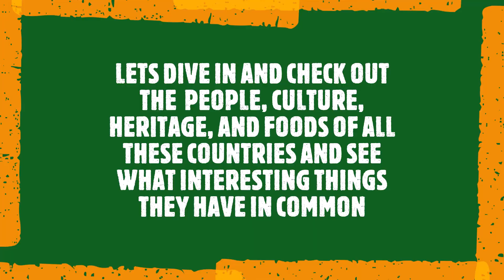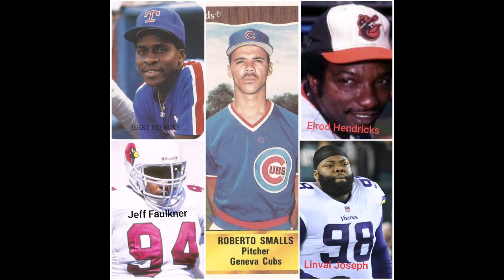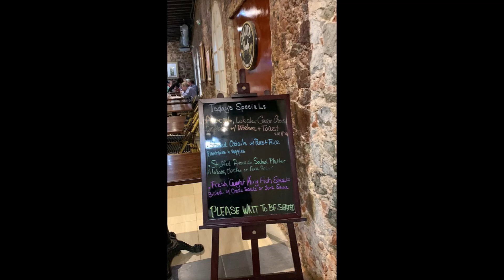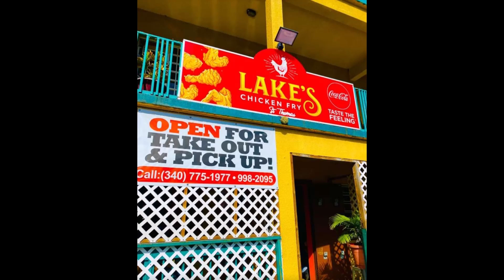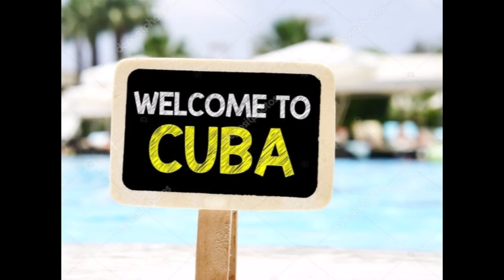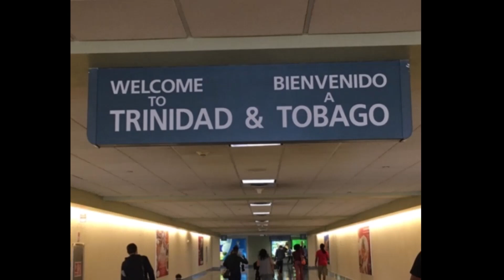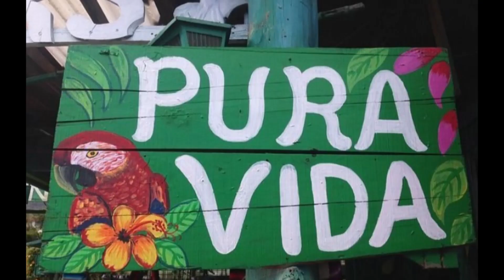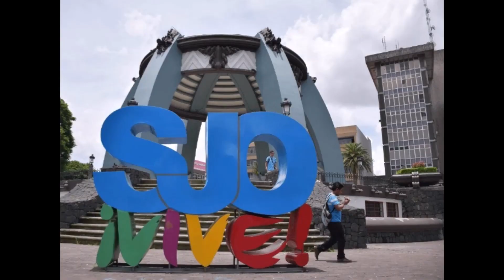JUST TRIPPIN # 2 .. ON THIS TRIP WE VISIT THE USVI, TRINIDAD, CUBA, DOMINICA,GAMBIA, AND COSTA RICA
LETS TAKE A LOOK AT THE CULTURE, PEOPLE AND HERITAGE OF TRINIDAD, THE US VIRGIN ISLANDS, DOMINICA, CUBA AND GAMBIA AND LET'S SEE WHAT THEY ALL MAY HAVE IN COMMON. WE WILL ALSO TAKE A LOOK AT SOME OF THERE DELICIOUS FOODS AS WELL... SO COME TRAVEL WITH ME AND ENJOY...